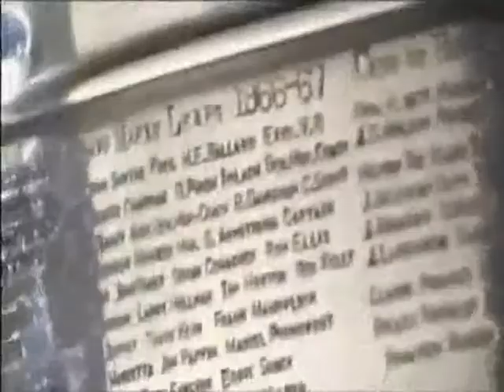James Reimer: Optimus Reim